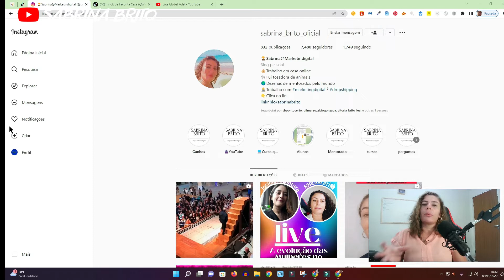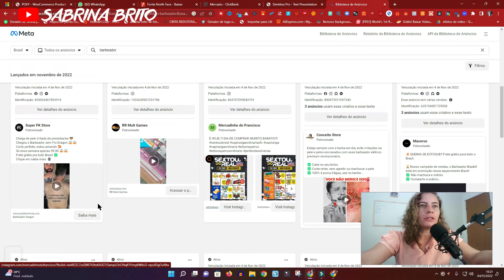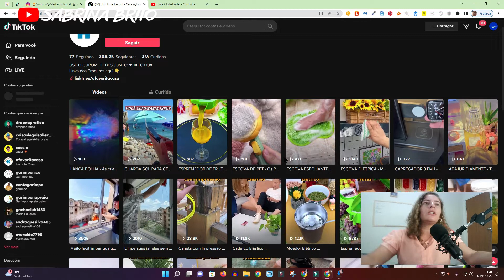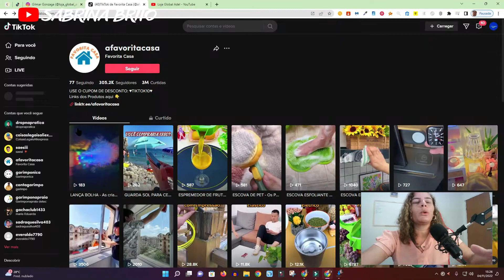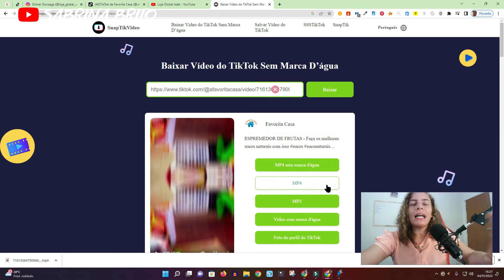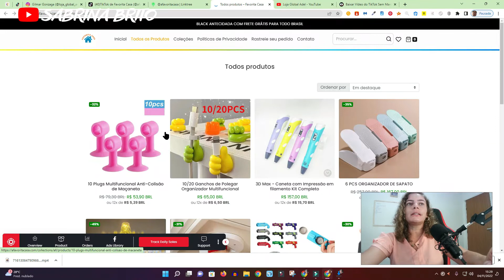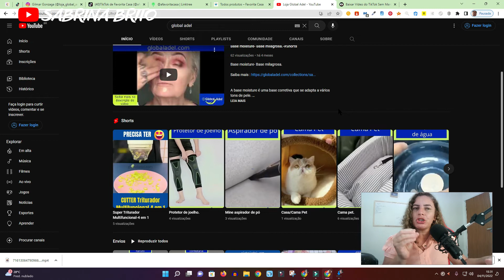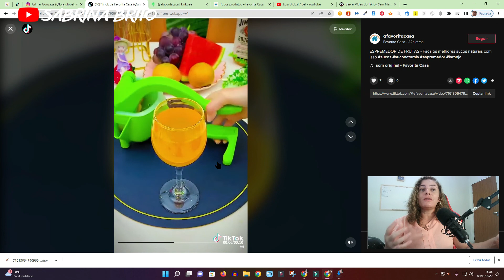Dropshipping-Copie e cole Dropshipping Orgânico Vendendo Todos os Dias